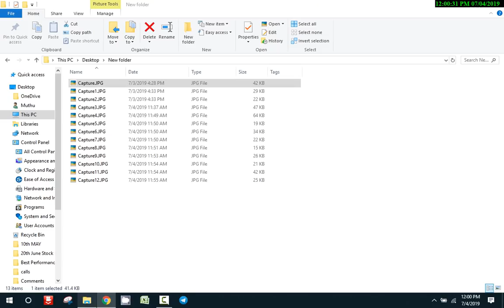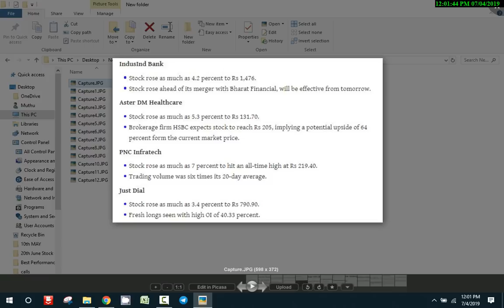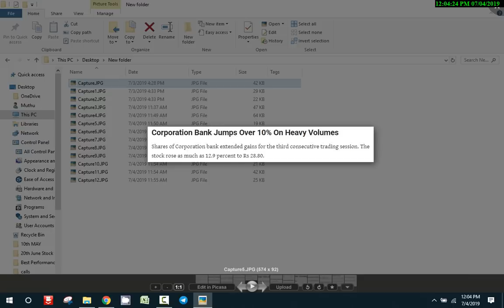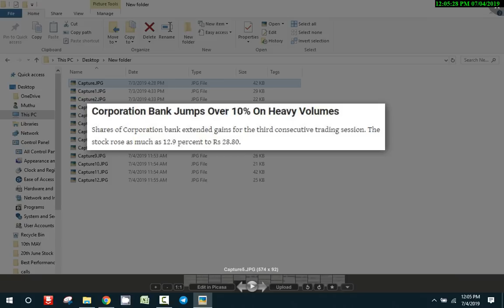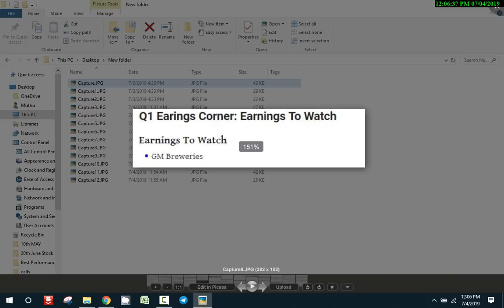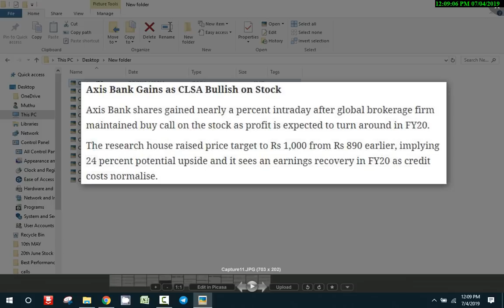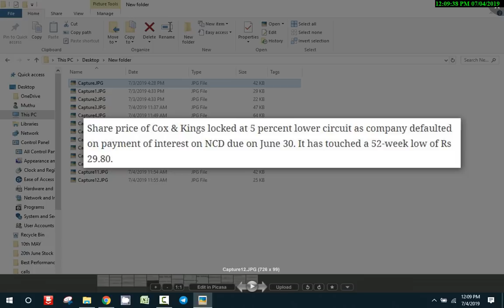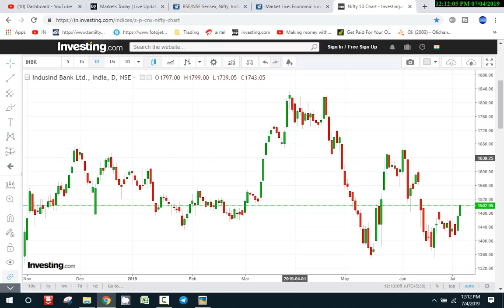Stock Market Today - 4th July 2019 | Tamil Share Market | Intraday Trading